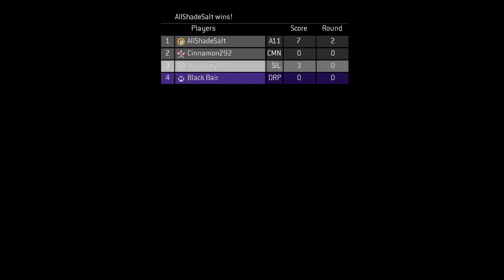Halo night custom games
Some fun custom games we had one Saturday night